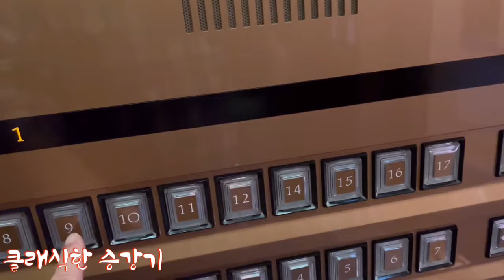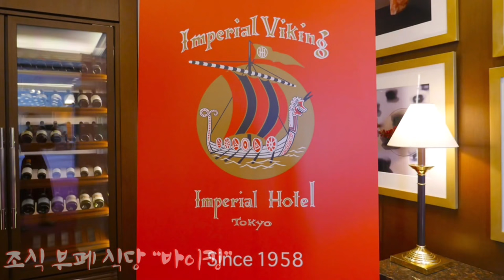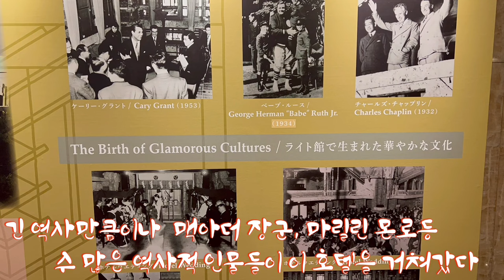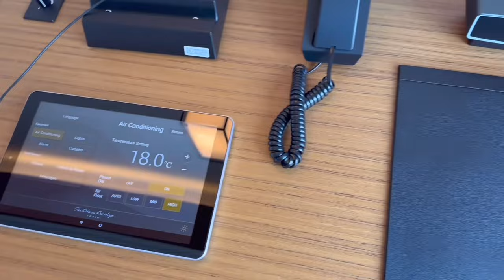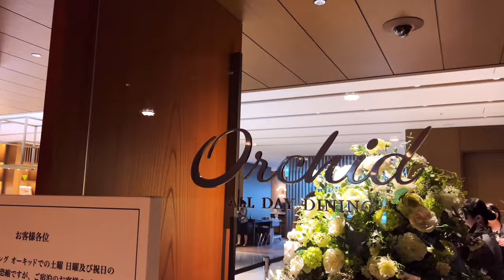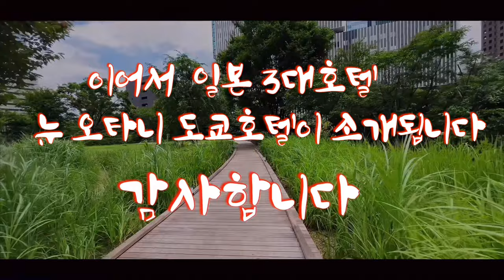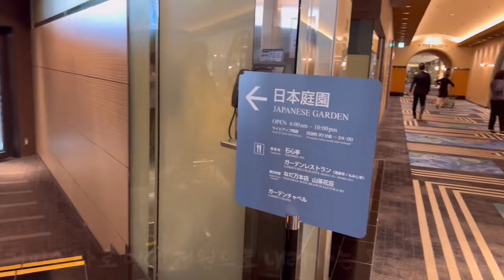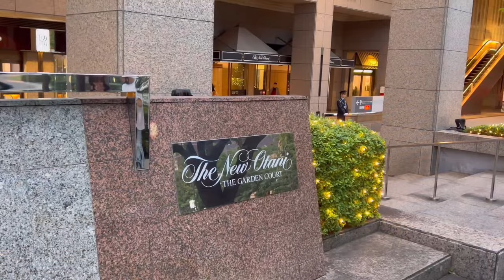일본이 자랑하는 3대호텔-제국호텔(임페리얼). 오쿠라 도쿄 호텔. 뉴 오타니 도쿄호텔-帝国ホテル、オークラホテル, ニューオータニホテル.